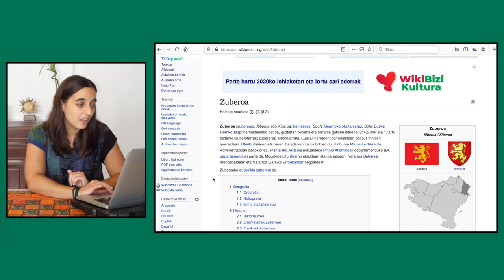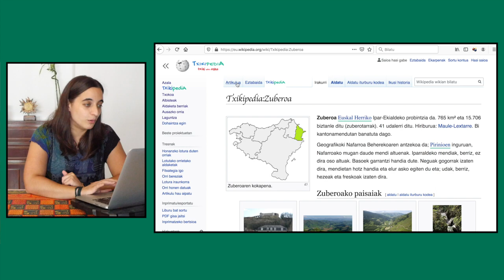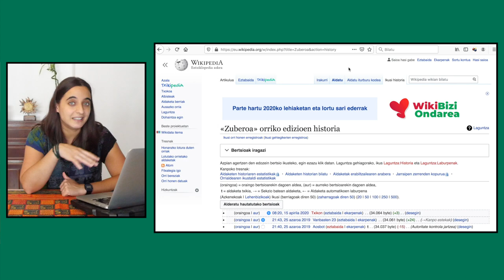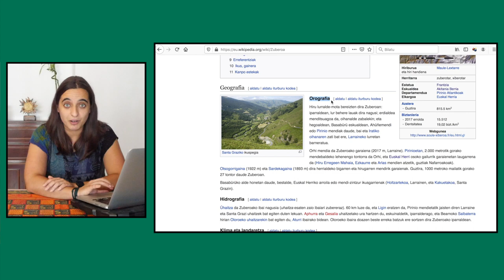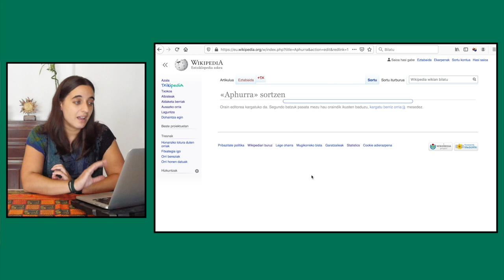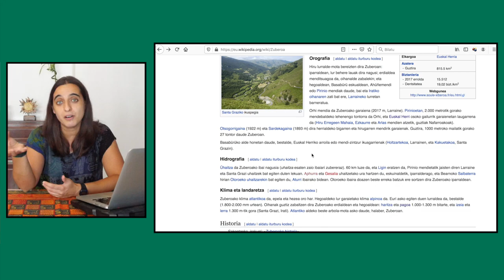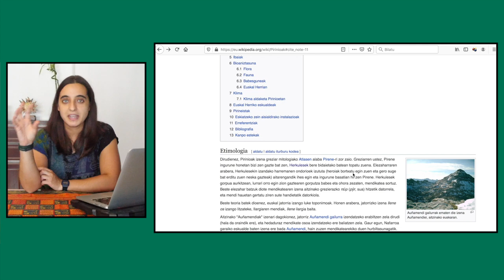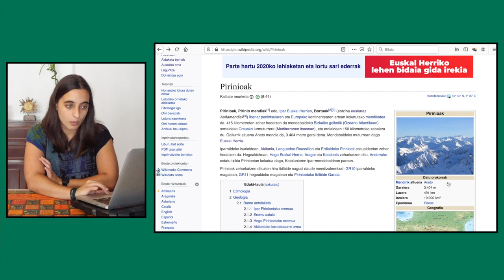Wikipedia Ikastaroa 3: Elementu garrantzitsuenak ezagutu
Ongi etorri Euskarazko Wikipedia pixka bat hobeto ezagutu eta editatzen ikasteko prestatu dugun ikastarora. Ikastaroa bost bideoz osaturik dago, honen inguruko informazio guztia nahi baduzu Hezkuntza Atarian prestatu dugun txokoa ikus dezakezu